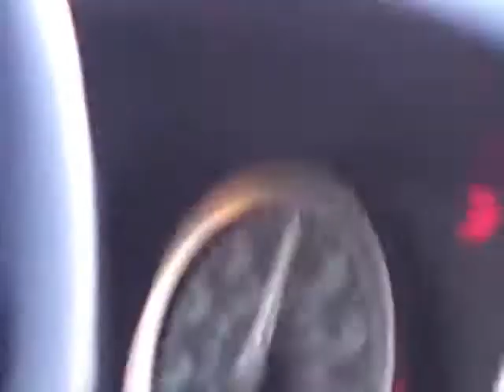UP 2002 Chase on the Alton 2/6/2006 (Read Description)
This is gonna be a new thing I upload that was recorded on an Old flip phone from the 2000s so basically there reuploaded videos on vintage Format

Up Joliet Sub 2/6/22